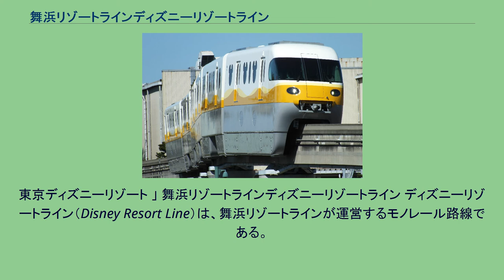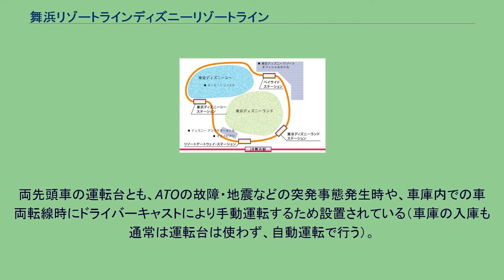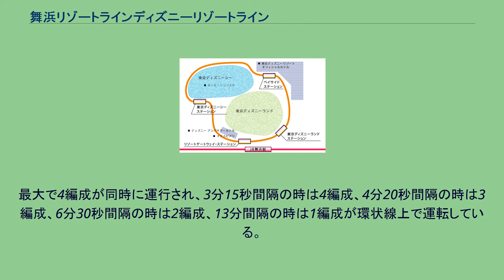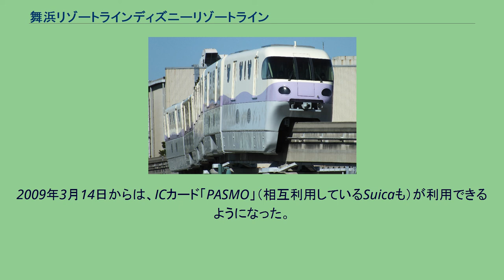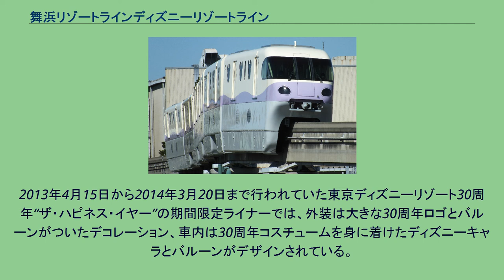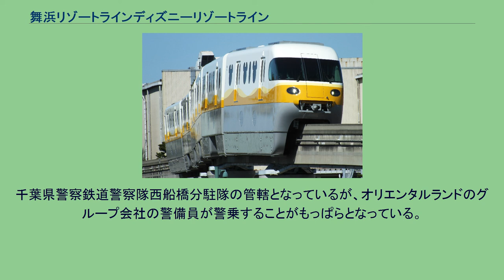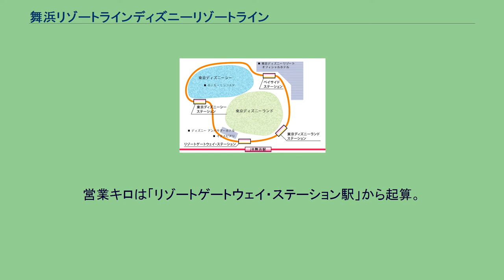舞浜リゾートラインディズニーリゾートライン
東京ディズニーリゾート 」 舞浜リゾートラインディズニーリゾートライン ディズニーリゾートライン（Disney Resort Line）は、舞浜リゾートラインが運営するモノレール路線である。
千葉県浦安市の東京ディズニーリゾート (TDR) 内を運行している。
東日本旅客鉄道（JR東日本）京葉線舞浜駅とTDR内の各施設を連絡して入園客を輸送することを目的とする。
路線は単線で環状となっており、反時計回りに進む列車のみ運行されている。
1周の所要時間は約13分である（駅間の所要時間はベイサイド・ステーション - 東京ディズニーシー・ステーション間約4分、それ以外の区間は約2 - 3分）。
全駅のすべての出入口が舞浜リゾートラインの親会社でTDRの経営・運営を統括するオリエンタルランド(OLC)の所有地内にあり、公道とは直接接続されていない。
ベイサイド・ステーション駅もTDRのリゾートパーキング内にあり、公道とは直接接続していない。
他のTDR構成施設と同様に従業員のことを「キャスト」と呼称しており、駅員を「ステーションキャスト」、車掌を「ガイドキャスト」、運転士を「ドライバーキャスト」と呼称している。
本項では以下この呼称を使用する。
アトラクションと捉えられる場合も多いが、TDRの園内鉄道である「ウエスタンリバー鉄道」や「ディズニーシー・エレクトリックレールウェイ」と異なり、公道上空を走っており、鉄道事業法に基づいた公共交通機関である。
このため、東京ディズニーランドと東京ディズニーシーが休園していても運行される。
駅と路線は全てパーク外にあり、時刻表の路線図に掲載されているほか、JR京葉線での舞浜駅到着直前の自動放送でも乗り換え路線として案内されている。
ディズニーリゾートラインは通常時は全列車において自動運転が行われ、環状の単線を反時計回りで運行する。
そのため通常運転時にドライバーキャストは乗務しないが、ドア扱い・安全監視・案内などを担当するガイドキャストが乗務し、完全な無人運転とはしていない（IEC・JISが定める自動化レベル「GoA3」〈添乗員付き自動運転、DTO〉に該当）。
すべての駅にホームゲートが設置されているほか、車両のドアとホームゲートには戸先センサーが取り付けられており、閉まりかけたゲートに物などが触れると一旦開き、再び閉扉動作をする（3回この動作を繰り返すと、そのゲートは開放状態になる）仕組みになっており、列車は出発できないよう安全なシステムを取り入れている。
また、各駅のホームには一部時間帯を除いて必ずステーションキャストが配置されており、列車到着時のホームにおける安全監視を行っている。
列車到着時に柵やホームゲートに寄りかかっているとステーションキャストから離れるよう注意を受けたりするなど、運転士がいないことに加え、車掌の側面からの目視では安全性を確認するのが難しい路線構造をもつ特殊な運行形態から厳重な安全対策をとっている。
自動運転であるものの、運転台は両側の先頭車に設置されており、時計回り側（営業運転時の最後尾）は車掌室内に、反時計回り側（営業運転時の先頭車両）は、通常はクロスシートとして乗客に開放している。
この座席の前には、マスコンハンドルや計器類がカバーの中に収められている。
マスコンは左手ワンハンドルタイプで加速5段、減速7段。
信号は、0,5,18,29,40,45,50の7段階である（いずれも速度の単位はkm/h）。
両先頭車の運転台とも、ATOの故障・地震などの突発事態発生時や、車庫内での車両転線時にドライバーキャストにより手動運転するため設置されている（車庫の入庫も通常は運転台は使わず、自動運転で行う）。
また、通常の営業運転時にも訓練として反時計回り側の運転台を使用して手動運転が行われる場合がある。
その際、ドライバーキャストの安全を確保するため最先頭クロスシート部は乗客が入れないようにロープが張られる（ただし、これは訓練運転時の対応であり、突発事態発生による手動運転時に同様の対応になるとは限らない）。
運転間隔に余裕が取れる時などにはキャスト訓練用の回送列車を走らせることもある。
各駅のコンコースに掲示してある時刻表は、6時台と23時台の時刻以外は掲示がなく、発車案内も列車の運転間隔のみを表示する。
法令の規定により運転間隔を定めたダイヤグラムは存在するが...